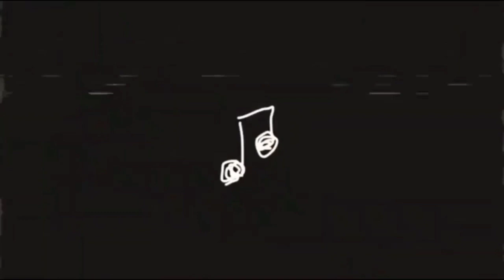A NOVA ATUALIZAÇÃO DO MAPA DO SIREN HEAD!!! Los Angeles Crimes Online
Canal Do Criador